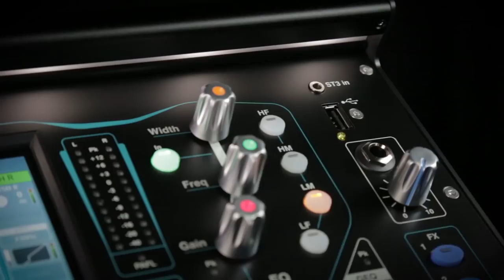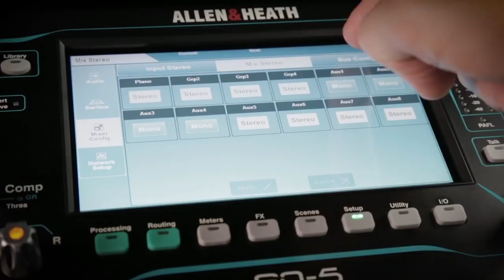ALLEN & HEATH - Consoles de mixage numériques de la série SQ (vidéo de La Boite Noire)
Les consoles numériques Allen & Heath de la série SQ reprennent le moteur de la série professionnelle dLive avec une ergonomie et un prix adapté aux budgets plus réduits.

FICHE TECHNIQUE
Console de mixage numérique rackable 48 canaux / 36 bus pour le live, le studio et l'installation.

Caractéristiques spécifiques à la SQ-5 par rapport à la SQ-6
- 16 + 1 faders motorisés 100 mm
- 6 couches pour 96 tranches assignables
- 16 entrées micro locales XLR
- 16 afficheurs à LED à couleur assignable et nom personnalisable pour chaque canal
- 14 sorties locales assignables (12 XLR + 2 TRS)
- 8 boutons personnalisables (SoftKeys)

Caractéristiques complètes

Entrées

- 48 canaux d'entrées en combinaison avec les boîtiers de scène
- 16 + 1 faders motorisés 100 mm
- 6 couches pour 96 tranches assignables
- 16 entrées micro locales XLR
- 3 entrées stéréo : 2 jack TRS, 1 minijack
- Entrée talkback XLR dédiée

Sorties
- 36 bus
- 12 mix stéréo + LR
- 14 sorties locales assignables (12 XLR + 2 TRS)
- 3 matrices stéréo
- Bus PAFL
- Sortie numérique AES
- Sortie casque jack avec contrôle de niveau dédié
- 8 groupes de Mute
- 8 groupes de DCA
- 8 moteurs d'effets stéréo avec retours dédiés

Traitement du son
- Processeur FPGA XCVI 96 kHz issu des célèbres systèmes dLive
- Emulations DEEP Ready, simulant fidèlement des modules standards de l'industrie (reverb, gated reverb, modulations...)
- Traitement des entrées : Préamp, passe-haut, égaliseur paramétrique, gate, compresseur et delay
- Traitement des sorties : Égaliseur paramétrique égaliseur graphique, gate, compresseur et delay
- Liaison des canaux d'entrées pour les sources stéréo

Connectique avancée
- Connecteur EtherCON SLink : audio déporté via protocoles dSnake, DX ou GigaACE (64x64)
- Compatible avec le rack de scène DX168 (96 kHz) et les audioracks AR84, AR2412 et AB168 (48 kHz)
- Port I/O 64x64 pour carte optionnelle dédiée : Dante, Waves ...
- Streaming audio USB 32x32 et enregistrement direct sur support USB via SQ-Drive
- Inter-compatible avec une autre SQ et les systèmes dLive via le port SLink ou une carte optionnelle

Fonctionnalités avancées
- Faders motorisés : rappel des scènes et fader flip de l'égaliseur graphique
- 8 boutons personnalisables (SoftKeys)
- Compatible avec les systèmes ME
- Mélangeur automatique de microphones (AMM) à venir prochainement
- Analyseur en temps réel 31 bandes
- Points d'inserts patchables
- Copier/coller/reset des paramètres
- 300 mémoires de scènes par Show

Contrôles et affichage
- 16 afficheurs à LED à couleur assignable et nom personnalisable pour chaque canal
- Bargraphe chromatique conçu par Allen & Heath
- Illumination de surface intégrée au châssis
- Contrôles physiques dédiés pour chaque canal d'entrée : Gain, fréquence HPF, Seuil Gate, Seuil Compresseur, Panoramique, Gain/Fréquence/Largeur égalisation.
- Contrôle sans-fil via un iPad (nécessite un routeur non inclus)
- Pilotes de contrôle DAW pour contrôle MIDI via USB ou TCP/IP
- Contrôle footswitch simple/double

Accessoires
Kit de mise en rack optionnel : SQ-5-RK19
Support amovible pour tablette/iPad : SQ-BRACKET